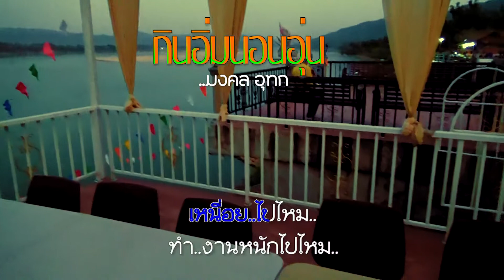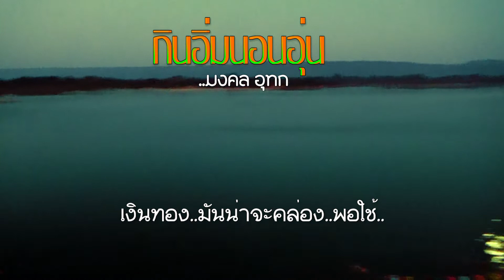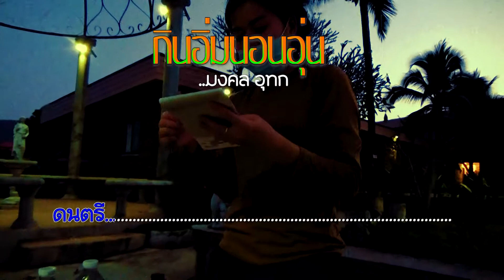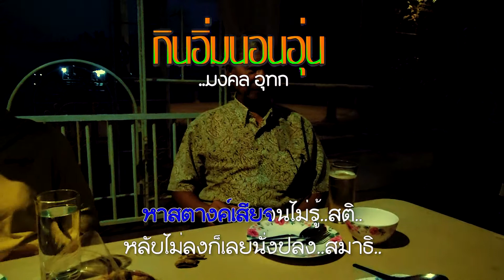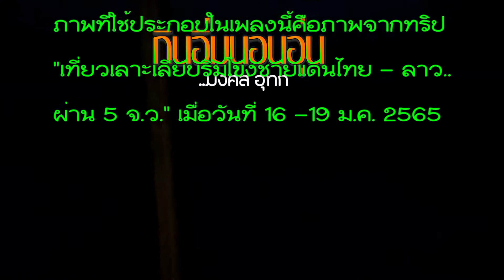เพลงกินอิ่ม นอนอุ่น.... มงคล อุทก